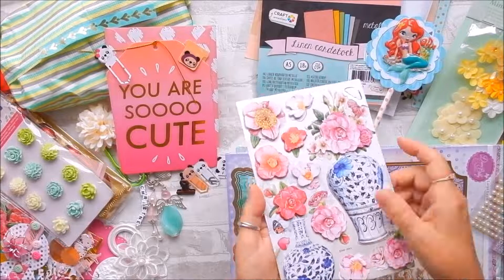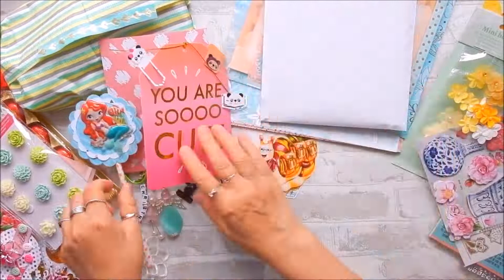Zauberhafte TauschPost 🎨 von der lieben Eva 💚 ATC Coins...EmbellishmentBox...GrußKarte maritim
heute habe ich für Euch 💛 eine zauberhafte Tausch-Post …